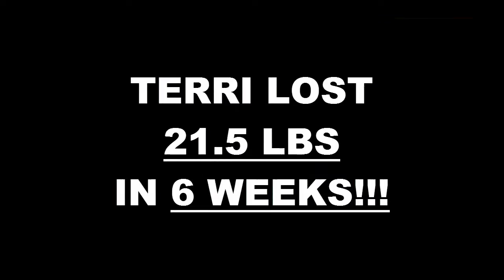Modesto Weight Loss Fitness 6 Week Challenge Results - Terri Bennett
We will now check the result of Terri's 6 week weight loss challenge!